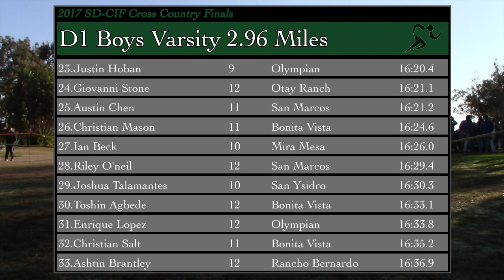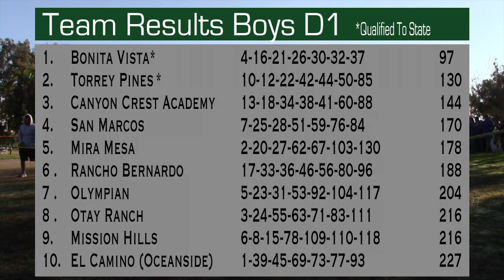17' CIF-SD XC Finals Boys D1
2017 CIF San Diego Section Cross Country Finals

Top 10:
1. 12 Mario Trasvina 15:23.7 El Camino (Oceanside)
2. 12 Stefen Rasmuson 15:25.0 Mira Mesa
3. 11 Justin Mulvany 15:27.3 Otay Ranch
4. 12 Isaiah Labra 15:41.8 Bonita Vista
5. 12 Nicholas Albro 15:45.1 Olympian
6. 11 Sean Caster 15:45.9 Mission Hills
7. 11 Aidan Katson 15:45.9 San Marcos
8. 11 Jonathan Velasco 15:47.6 Mission Hills
9. 10 Jovanny Garcia 15:47.7 Vista
10. 12 Robert Bartsch 15:50.8 Torrey Pines